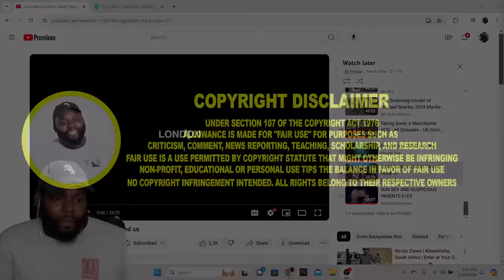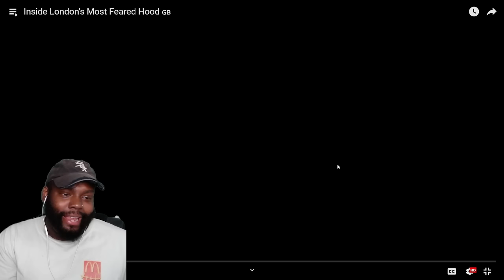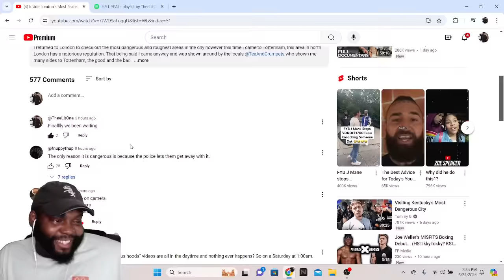CHICAGO DUDES REACTION TO Inside London's Most Feared Hood 🇬🇧